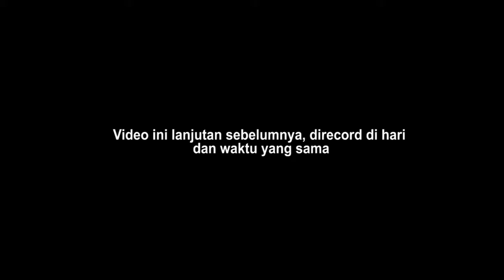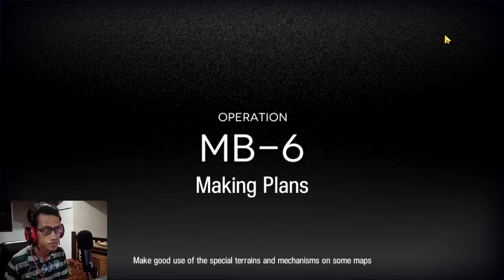Lanjut Melawan Boss William - Arknights Indonesia #105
Timestamp:
0:00 Intro
0:25 MB-5
2:50 MB-6
6:10 MB-7
8:55 MB-8
15:25 Closing